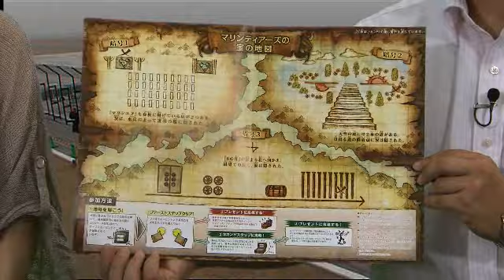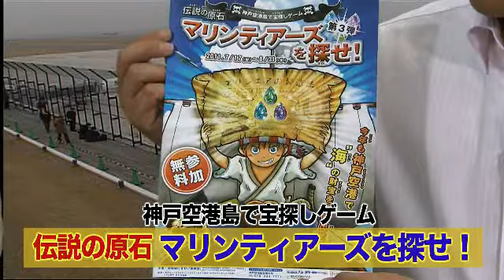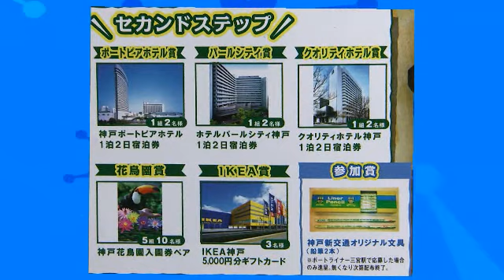8月17日配信「最旬神戸！」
神戸空港を舞台に、宝探しイベントを実施中。抽選で豪華賞品が当たるかも！？旅行の予定がある方も、ない方も、空港で夏休みの思い出作りをしませんか？